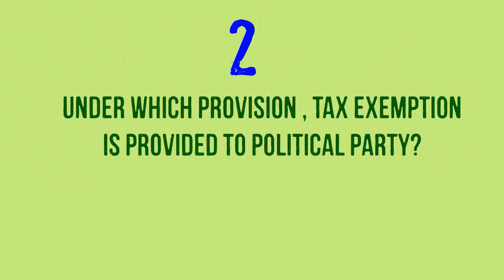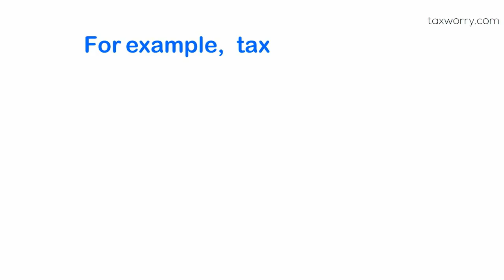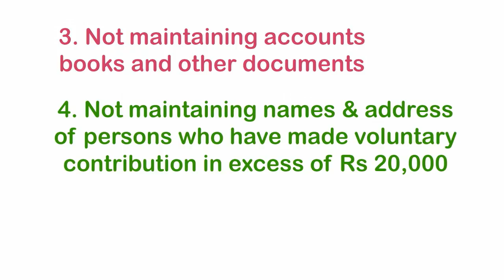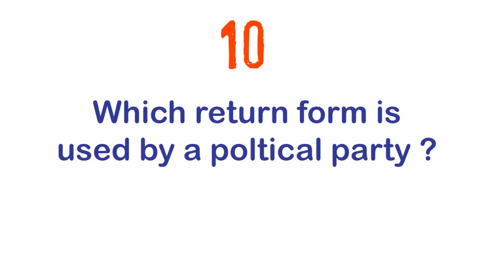Taxation of Political Parties : What You Always Wanted to Know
The use of black money in political system of India is in media and public scrutiny these days. Whenever theere is talk of balck money use through donation for which deductions u/s 80GGBand 80GGC are available to taxpayers, the issue of taxation of political parties come up for consideration. For this purpose an easy to understand video on taxation of political parties in India has been created. Full article can be read

Watch the superb income tax planning videos Videos are entertaining and informative on salary taxation,capital gains,tax exemptions,deductions,transfer pricing , filing of return ,scrutiny assessments and various other issues related to Income Tax Act , 1961.